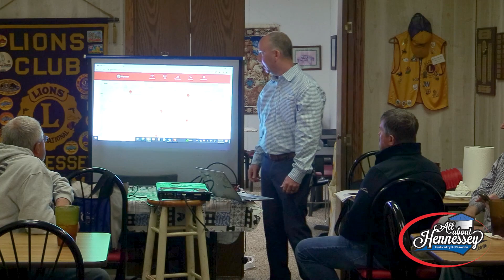PIONEER ANSWERS QUESTIONS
Blake Callaham, with Pioneer, spoke at the Hennessey Lions Club meeting today, Thursday, April 27th, and answered questions about the transition from Pioneer Cellular.  Blake spent about 30 minutes describing the process that will start in July and last 90 days to transition from Pioneer Cellular to the carrier of your choice.